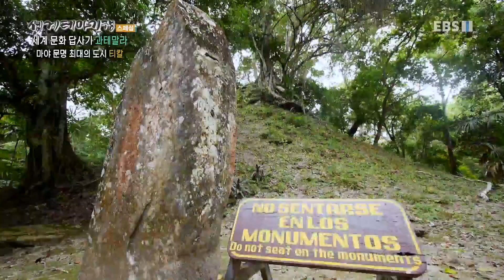세계테마기행 - 세계 문화 답사기- 그대와 함께 춤을, 과테말라_#001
공식 홈페이지 세계 문화 답사기- 그대와 함께 춤을, 과테말라,

마야문명의 중심지,과테말라,티칼의 피라미드,유네스코세계문화도시,안티과,시우다드 비에하,악마의 춤축제,리빙스톤,가리푸나 족,